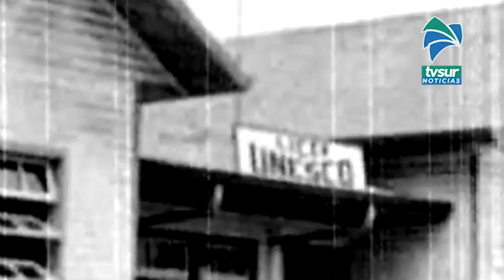Pérez Zeledón cumplió este viernes 89 años de fundación